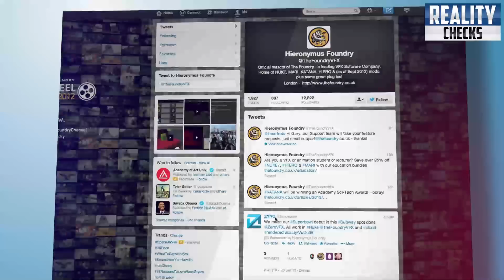Protesters Caught Maryam Nawaz In London | How You Insensitive Tweet on Arshad Sharif